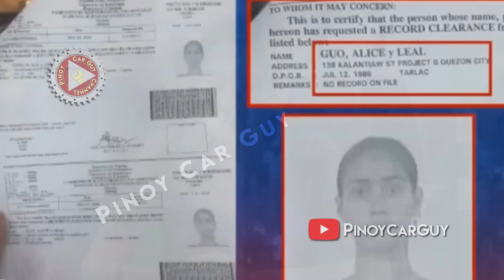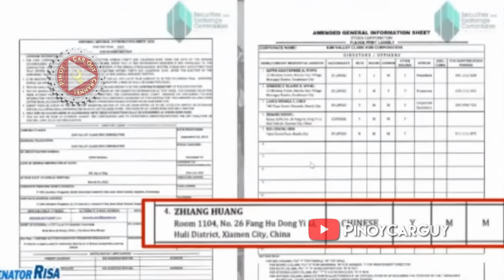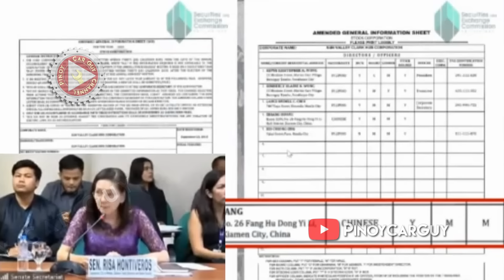Bistado na ni Sen. Risa Hontiveros ang Tunay Mayor Alice Leal Guo || POGO Senate Hearing Part 3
Para sa kabuuan ng pahayag ng iba pang senador katulad ni sen. grace poe, sen. sherwin gatchalian at sen. jv ejercito

Alamin ang mga isiniwalat ni Senator Risa Hontiveros tungkol sa pagkatao ni mayor alice guo at mga pogo sa nagpapatuloy na senate hearing.

More questions about the identity of suspended Bamban, Tarlac Mayor Alice Guo cropped up as Sen. Risa Hontiveros led on Wednesday, June 26, 2024, the resumption of the Committee on Women, Children, Family, Relations and Gender Equality's inquiry on the local chief executive's alleged links with Philippine offshore gaming operators (POGOs).
Hontiveros bared a document from the National Bureau of Investigation (NBI) on a certain Alice Leal Guo whose birthdate and birthplace are also similar to that of the Bamban mayor. The NBI clearance, she said, was requested a few days before Mayor Guo belatedly applied for a birth certificate when she was a teenager.
"Is it a coincidence na may dalawang Alice Leal Guo? Or is it a case of stolen identity?" Hontiveros asked. "Ang dami po niyang kailangan sagutin sa atin," the senator said.
Guo begged off from attending Wednesday's hearing, telling the Senate panel that the allegations against her have "adversely affected" her health.